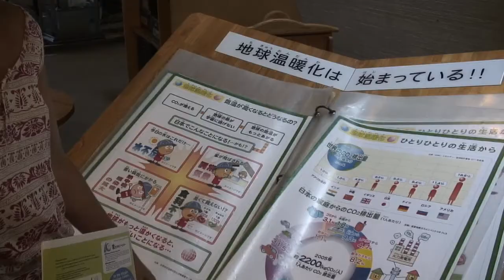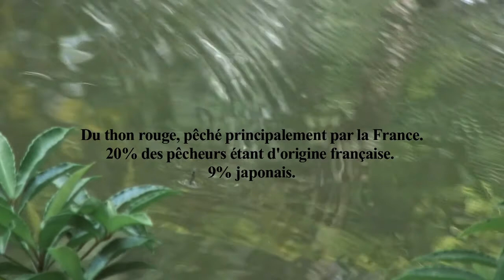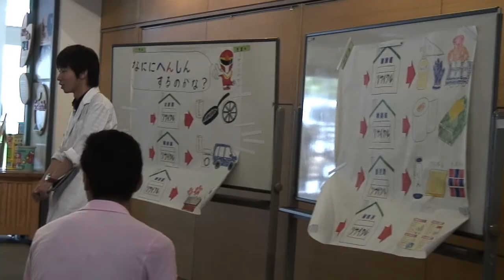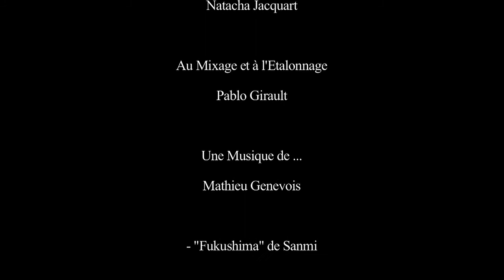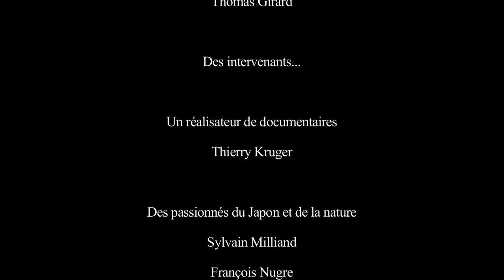DEUX ANGEVINES AU JAPON, DAISHIZEN de Natacha Jacquart (2011) (21mn)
Documentaire-étude court, sensitif et écolo-sensible, tourné en français, anglais et japonais (sous-titré), daishizen signifie 'Mère-Nature' en japonais. Inspiré, entre autres films, par l'esprit de mon 'Sous les pavés la terre', co-réalisé avec Pablo Girault et sur les écrans de 2009 à 2017 - Alors étudiante en sociologie, Natacha me sollicita pour dire quelques mots sur le Japon, dans un projet qui me rappelais un peu l'aventure des Fantasiarques de Nantes. Natacha évolue à présent entre culture et tourisme.

Tourné, produit et monté par l'auteure, Natacha Jacquart, assistante de réalisation : Marie Béringue, mixage et étalonnage : Pablo Girault, musique : Mathieu Genevois, voix off : Paul Adamczuk, dessin : Thomas Girard. Avec le soutien du Centre Intercommunal de Saint Georges sur Loire et la maire de la Possonière (49), le CLAP de Nantes, Envie d'Agir à Angers etc.